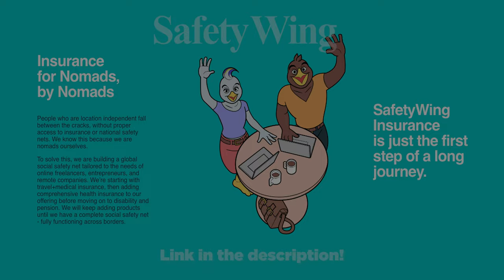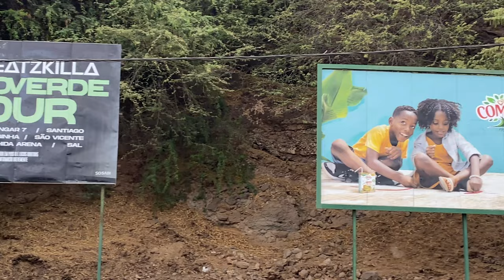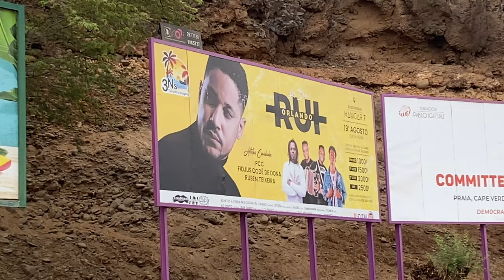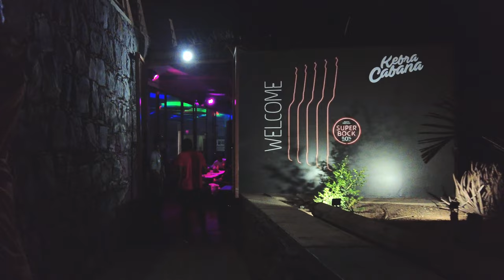🇨🇻 Cape Verde Was Nothing Like I Expected! | Cape Verde - Part 1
Ground and aerial footage from my first trip to Cape Verde.